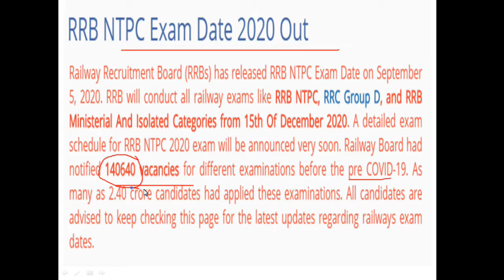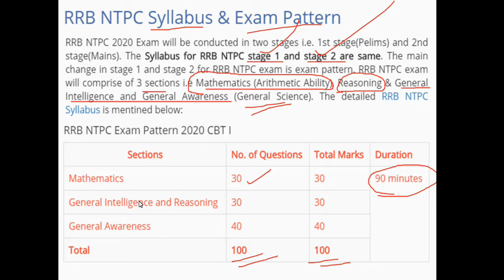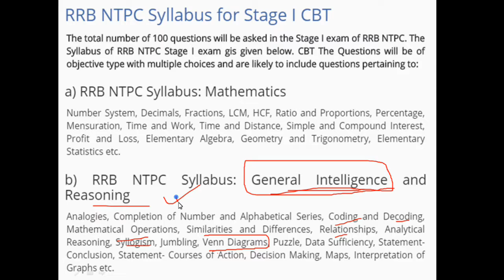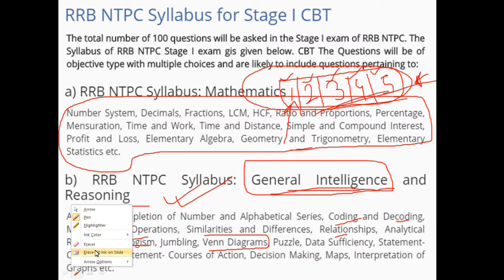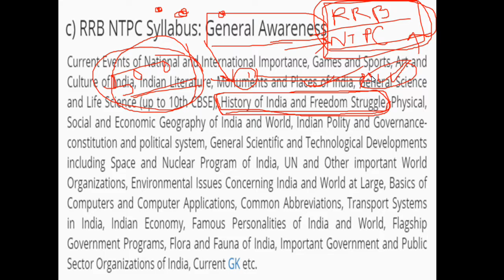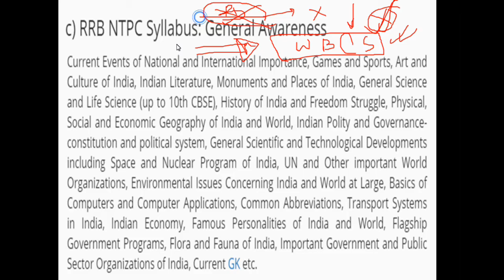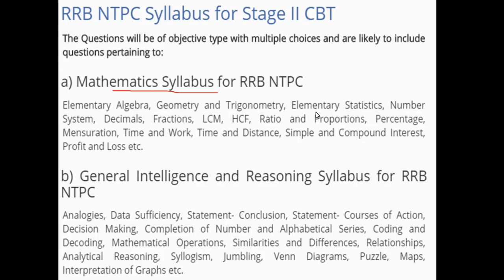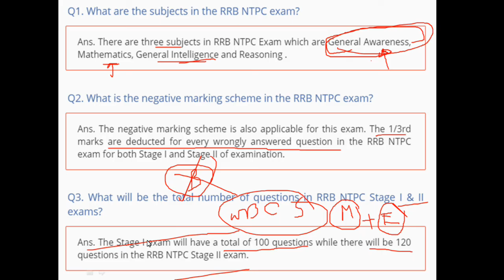RRB NTPC EXAM || Syllabus || Proper Preparation || 15th December 2020 || Bengali || Railway Exam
RRB NTPC exam will held on or after 15th December, 2020. What is the Syllabus for this exam? How many questions come in this exam? What is the duration of the exam? How will you take proper preparation to crack the exam?

STUDY ROOM by ARITRA GHOSH. a new you tube channel where you shall get lot of videos on science ( physics, chemistry and biology) and mathematics which can help you for West Bengal civil service and other competitive exam (public service commission examination , rail, combined higher secondary level examination, combined graduate level examination, group D examinations etc.).